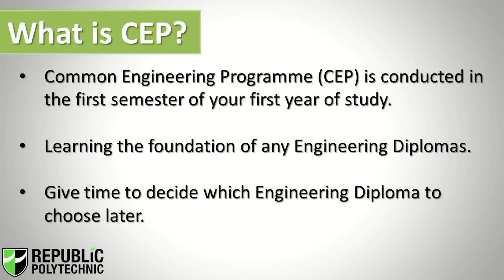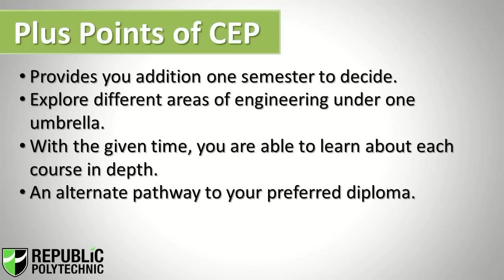Common Engineering Programme @ RP